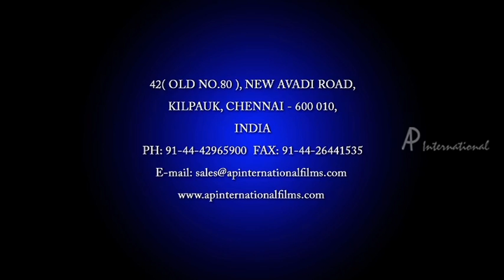Malayalam Movie | Race Malayalam Movie | Indrajit Abducts Mamta's Child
Race Malayalam Movie

Staring Kunchacko Boban, Mamta Mohandas, Gowri Munjal, Baby Anika
Directed by Kukku Surendran
Music Vishwajeet

Race is a family thriller which revolves around Kunjacko Boban and his little family consisting of his wife Mamta Mohandass and baby girl (Baby Anika). The story depicts how some dramatic events in a 24-hour time frame collapses the peaceful ambience of this little family. Everything begins when Kunjacko Boban leaves for Bangalore to attend a conference. There, a girl named Gowri Munjal pulls out a gun from her bag and tells him that his daughter is kidnapped. From there, the movie shifts to an aesthetically thrilling pace. Anika is kidnapped by Indrajith and Kunjacko Boban is asked to arrange One crore Rupees as Ransom to release his daughter. Now, Kunjacko Boban has to arrange the money within 24 hours and save his daughter. It's actually a race against time and all odds.